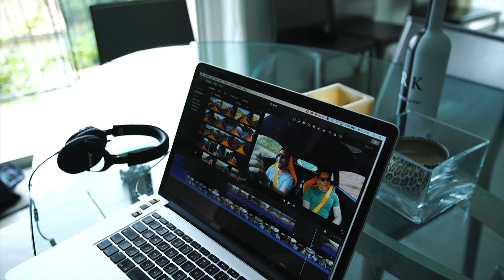BEHIND THE SCENES ON A TYPICAL FILMING DAY!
Produced by Atropatesis and Seb Delanney.